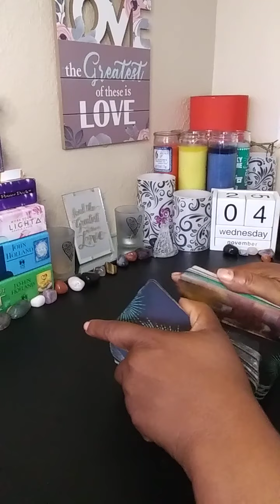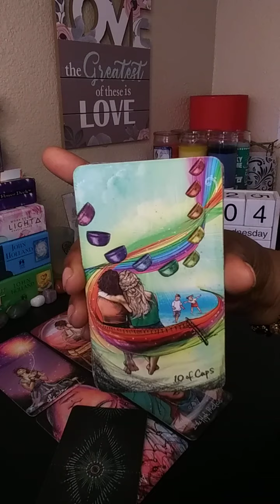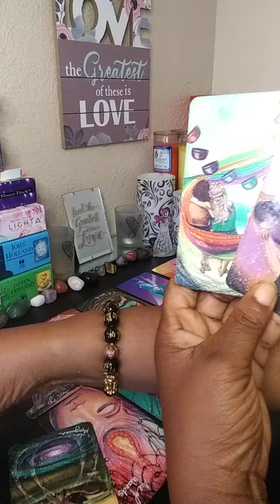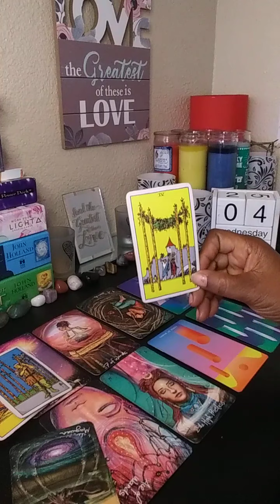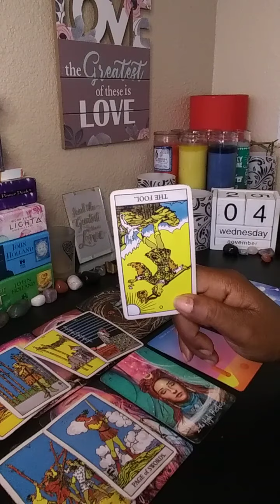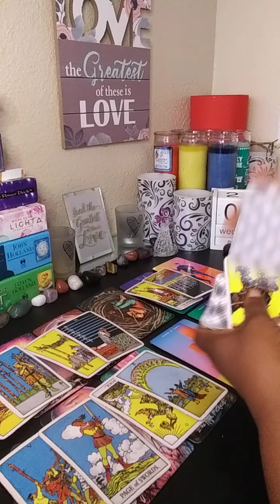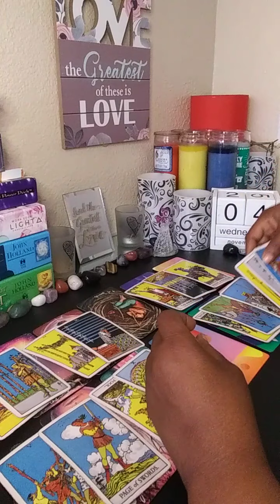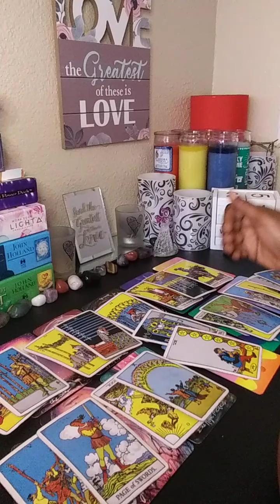SAGITTARIUS❤YOU VS THEM YOU BOTH WANT TO FIX THIS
18+ SAGITTARIUS SUN MOON RISING VENUS
Or
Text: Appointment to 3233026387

25min reads $45
45min reads $65

Libra-Moon
Leo-Rising
Aquarius-Venus